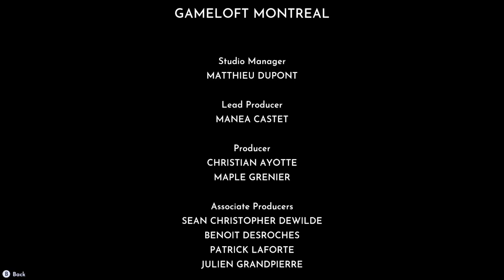THE END (Day 40) - Disney Dreamlight Valley Gameplay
As I complete all of Merlin's relics, I feel like I beat the base game in Dreamlight Valley.  All I had to do was go through the dark castle and talk to the Forgotten about any other missions.  I hopefully will get to 15 friendships as I try to get all the Xbox achievements in this game.

If you want to view more Disney Dreamlight Valley playlist video content, click on this link here to view all my gameplay playlist

Thumbnail Photo Credits:  Disney Dreamlight Valley Logo (Logopedia - Fandom Thru Google Search)